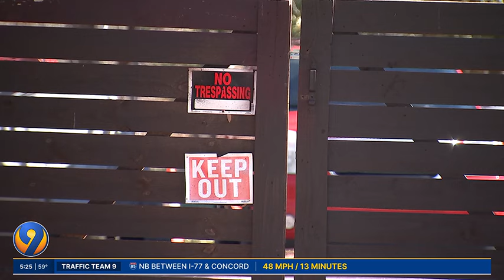‘Key figure’ in multi-state dogfighting ring arrested in Iredell County | WSOC-TV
A man accused of being a “key figure” in a dogfighting ring across North Carolina and South Carolina is now behind bars, according to the Iredell County Sheriff’s Office.